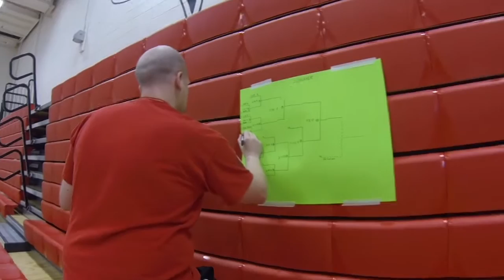NWYM Volleyball Tournament 2016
Highlights from the 2016 NWYM Volleyball Tournament in Melba, ID.